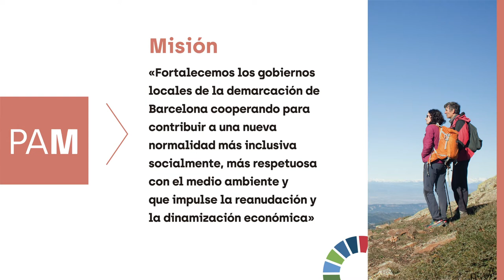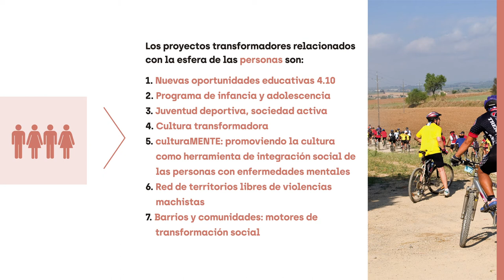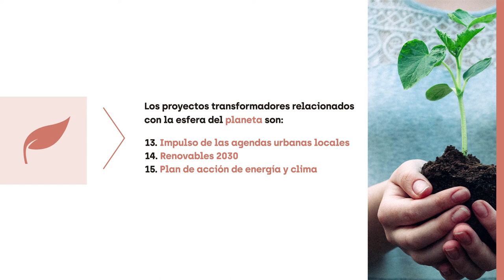Plan de actuación de mandato 2020-2023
El Plan de actuación de mandato 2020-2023, o PAM 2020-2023, es el documento estratégico que recoge los principales objetivos políticos que dan respuesta a las prioridades del gobierno de la Diputación de Barcelona y las líneas de actuación para alcanzarlos, considerando todos los recursos que la corporación tiene al alcance.

Este Plan establece una hoja de ruta del gobierno de la corporación para los próximos tres años, y se puede actualizar y renovar de acuerdo con las nuevas prioridades políticas que aparezcan según la evolución del contexto económico y social de la provincia de Barcelona.